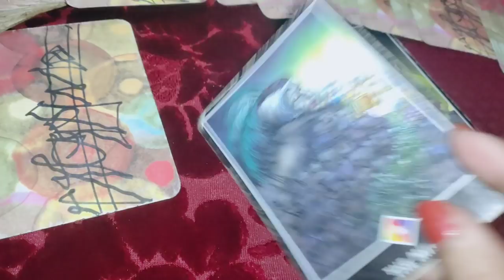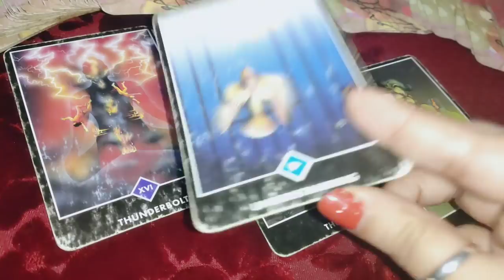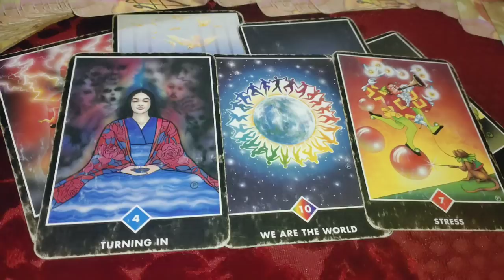vo aapko kya kahna chahte hai 💌 Timeless tarot reading 🙏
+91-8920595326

pile one 01:00
pile two 04:12
pile three

1) for 5 questions rs 1500 /70$Usa

2) energies n current feelings n thoughts n next move  of soulmate check-in rs 2000/ 100$ Usa + plus angel guidances

3) love n relationship reading What the future n all questions reply rs 2100/ 150$ Usa for 30 minutes voice call + angel guidances ( images will be sent )

4) twin flames n soulmate energy checking rs 3100/ 150$ Usa  for 30 minutes plus clear your doubts regarding this journey angel guidances ❤️

4) career reading rs 2100/ 100$ Usa for 20 minutes voice call session plus guidance ❤️

5) love plus career reading rs 3500 / 200$ Usa on voice call for 30 minutes 🙏
+ angel guidance

6 ) yearly  prediction only in rs 5100/250$ Usa  plus angel guidance (love + career + health )

7) 5 years prediction rs 7100/-/ 350$ Usa (love + career + health )

8) Sexual fantasies and feelings n first nigyte etc reading Rs5100/-
or $400Usa .

📌 *READINGS NOT DONE FOR*:

*Legal/Court Matter.

2- energies can shift anytime
3- tarot is only for guidance
4- you are driver of your journey
5- we are not responsible for your decision n actions .🙏
6- reading n videos are for 18 + persons

2- energies can shift anytime
3- tarot is only for guidance
4- you are driver of your journey
5- we are not responsible for your decision n actions .🙏
6- reading n videos are for 18 + persons